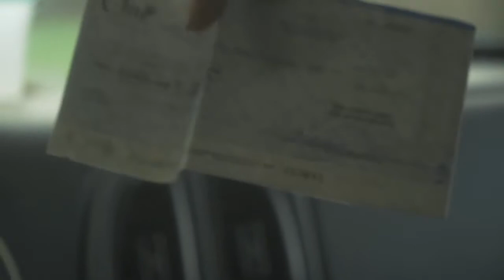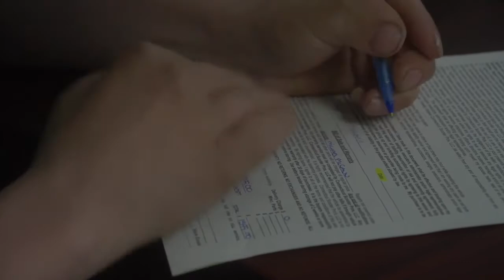Mikey Gets a Scooter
The Baby Eaglet Must Become a Full Fledged Eagle